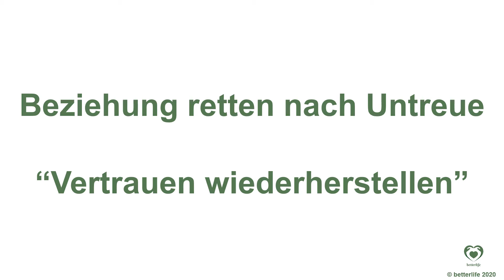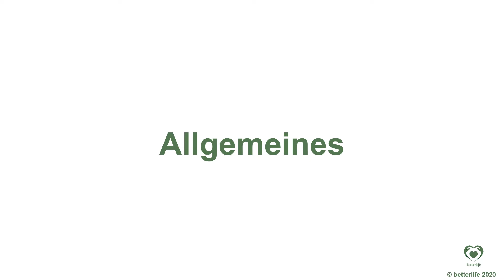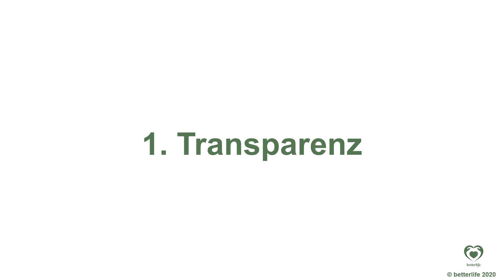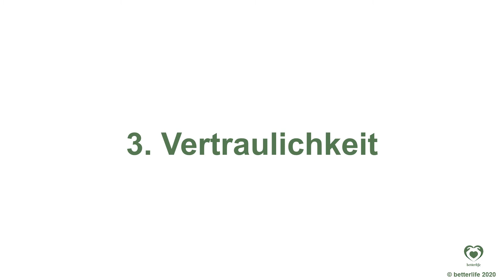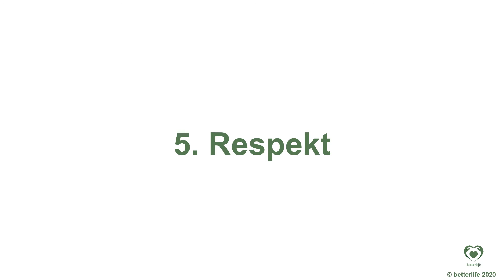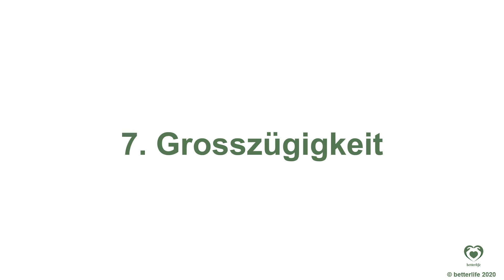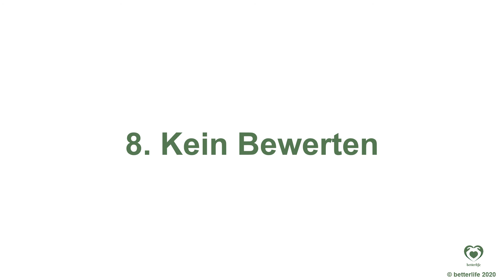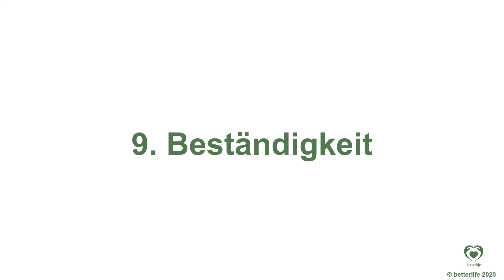Vertrauen wiederherstellen - Beziehung retten nach Untreue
- Das einzigartige und einzige deutschsprachige Programm, das Paaren nach Untreue praktisch und effektiv hilft.

Vertrauen nach Untreue muss erneut erarbeitet werden. Diese 9 Verhaltensweisen helfen dabei.

findet ihr aktuelle Daten und Informationen zu unseren Kursen, die wir für Betrogene und Untreue anbieten und in denen alle diese Themen noch viel detaillierter und persönlicher besprochen werden.

Es wäre uns eine Ehre, an Eurer Heilung mitwirken zu dürfen.